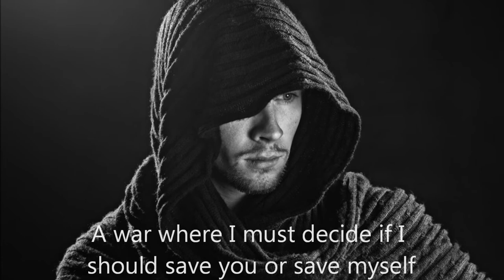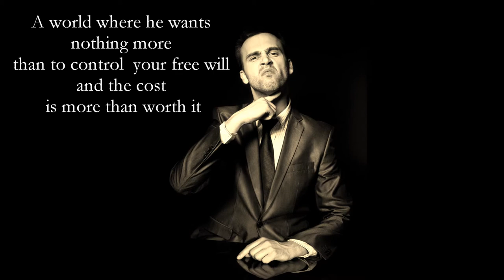To Silence the Wolf- Official Trailer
The four most prominent cardinals of the Roman Catholic Church for each of the four points of the compass have been murdered in their respective Cathedrals in mysterious circumstances with a statue of the Roman god Janus placed next to each cardinal. At the scene of the last cardinal a wax seal is also found and sent to the offices of Father Le Carré, the Vatican Historian. The seal sends Le Carré into an almost trance like fear: the Sword Brethren have returned. In Staffordshire, England Dorian Webb is teaching his geography class, little does he know the deaths of the cardinals and the finding of the seal will propel him on a quest to end a battle which has been raging in the shadows for over 1,000 years: the war for conscience.